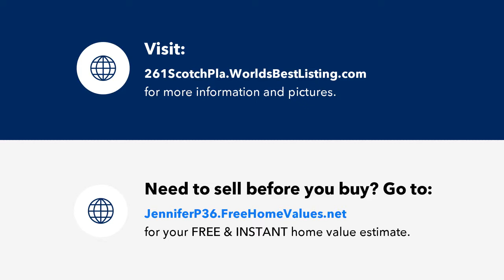261 Scotch Plains Ave, Westfield Town, NJ Presented by Jennifer Principato.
Contact Jennifer Principato for more information.

Updated and well maintained Westfield Colonial just blocks from schools, parks, and downtown Westfield.  Fully renovated and move in ready.  Freshly painted inside & out. New roof (2021). Low Taxes. New Kitchen (2020) with granite countertops, Kitchen Aide SS appls, and tile flooring with radiant heat in EIK and powder room. A Large DR and LR with WBF and natural wood molding, a Welcoming vestibule, & office/den complete the first floor. Comfortable 3 bedrooms and updated full bath on 2nd floor. 3rd floor attic waiting to be finished.  Full basement with great room, laundry and storage area make for additional living space. Hard wood floors throughout. Large deck off kitchen overlooking yard with lawn and garden areas.  Perfect for outdoor entertaining.  2 car det garage. BEST & FINAL ON MONDAY MAY 3 BY 5 PM